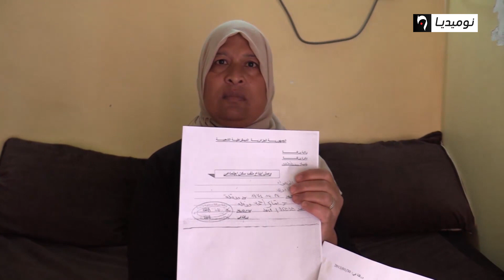ورقلة :عائلة تتكون من 7 أفراد تعيش في غرفة واحدة